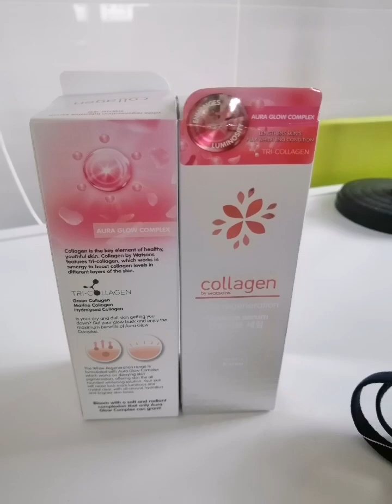Marks&Spencer undies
Went to shop at marks&spencer to buy some panty and bra, also i bought some serum for my face.